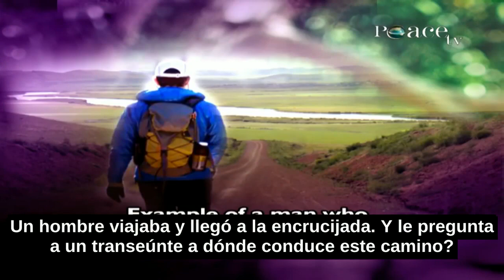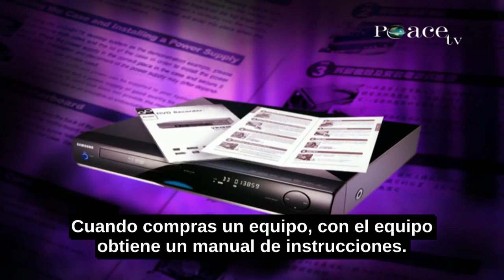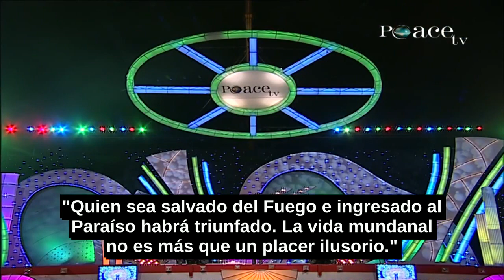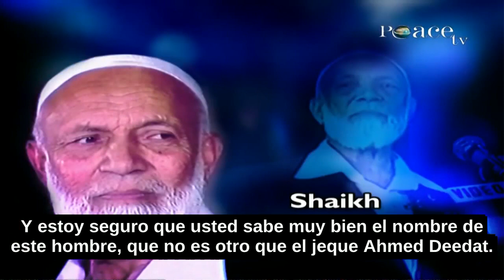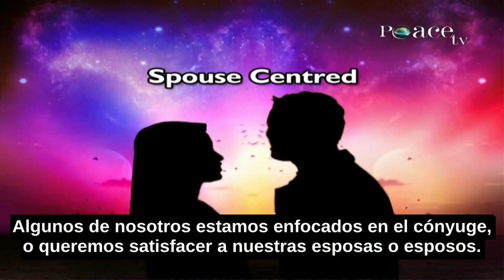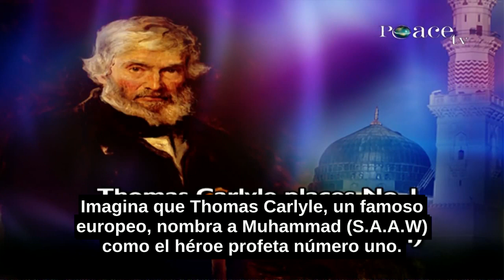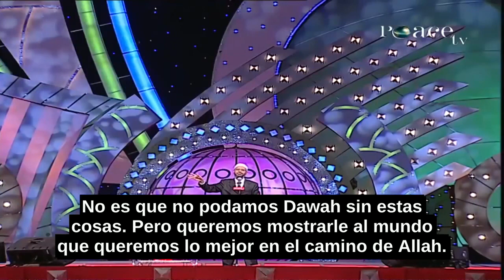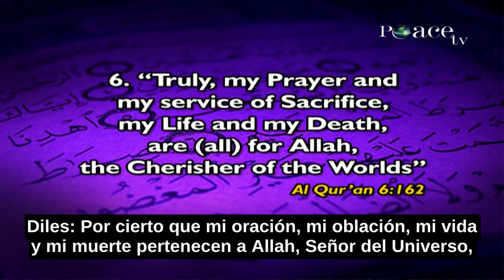¿Cuál Es El Propósito De La Vida Según El Islam? (Conferencia Completa)-Zakir Naik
Traducido por el canal de youtube "Zakir Naik En Español"

El tema de este último discurso, del último día de la Conferencia Internacional Islámica sobre "La paz: la solución para la humanidad" es "¿Cuál es el propósito de nuestra vida?"

¿Cuántos de nosotros hemos pensado alguna vez en el propósito de nuestra vida?

¿Cuántos de nosotros hemos pensado realmente en el propósito de nuestra existencia?

¿Por qué estamos aquí y qué estamos haciendo?

Comenzamos a analizar a partir de esta misma audiencia ...

Le hago esta pregunta a la gente aquí de que si alguna vez han pensado cuál es el propósito de su vida, por favor levante la mano.

Me gustaría saber de aquellos en la audiencia cuántos de ustedes ya han pensado sobre cuál es el propósito de su vida.

Tal vez puedo ver 10, 50 o 100 manos en una audiencia de 100,000.

Esto es menos del 0.1%.

Algunos pueden haber dudado en levantar sus manos.

Entonces, ciertamente puedo decir que menos del 1% de los seres humanos han pensado alguna vez en su vida sobre cuál es el propósito de sus vidas.

¿Es necesario que sepamos el propósito de nuestra vida?

Para ayudarte, te doy un ejemplo ...

Un hombre viajaba y llegó a la encrucijada. Y le pregunta a un transeúnte a dónde conduce este camino?

El transeúnte le pregunta: ¿A dónde quieres ir?

Él responde en cualquier lugar.

El transeúnte responde, así que toma cualquier camino, no hará ninguna diferencia.

Imagina que este viajero no tenía ningún propósito.

Independientemente de las acciones que realice, no hicieron ninguna diferencia.

Quería ir a cualquier parte.